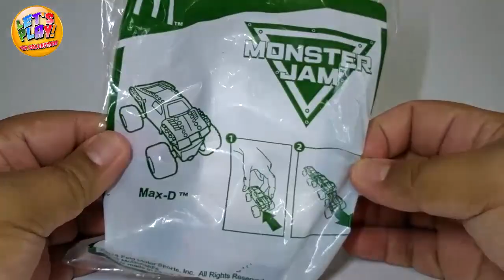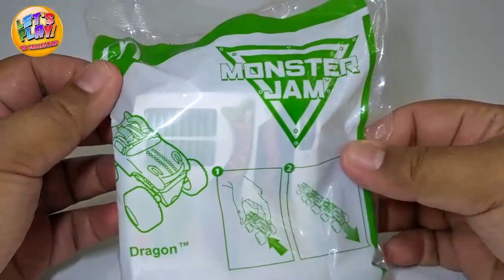2018 Monster Jam McDonald's Happy Meal Complete Set of 4 Toys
Enjoy awesome adventures with 4 NEW Monster Jam toys from McDonald’s! Get one with every Happy Meal, and collect them all!